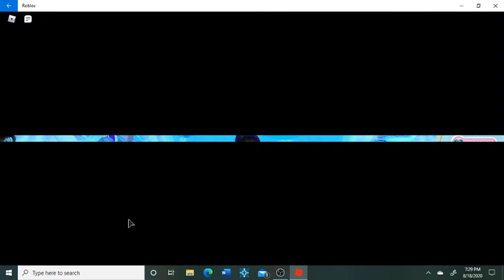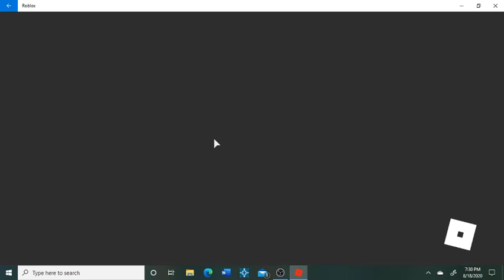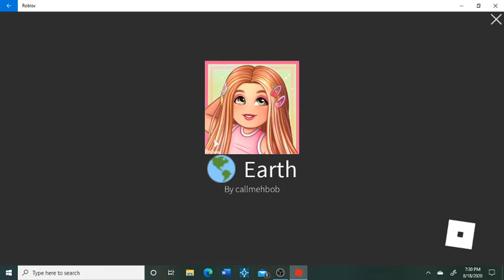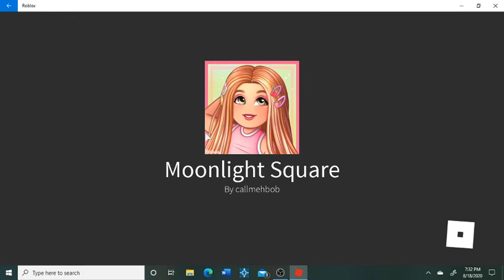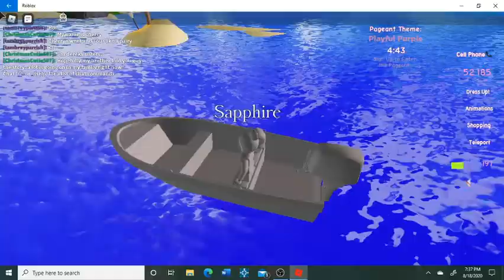Roblox Royal High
This is the link to my friend and partner MiningDiamond2. We both record and work together on the Minecraft server known as Mineteria.

PE or Bedrock  pe.mineteria.com    port 31913